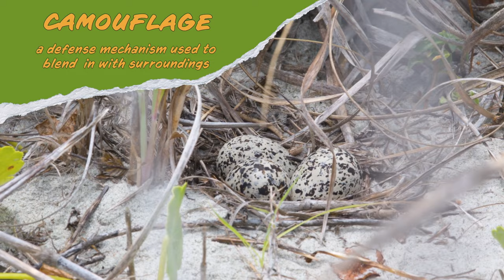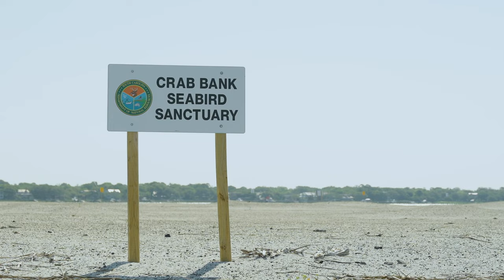Flying with Purpose | What's Wild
“What’s Wild!” highlights South Carolina’s rarest wildlife and the amazing people who protect them. In this special, learn about the recently restored Crab Bank Seabird Sanctuary, and how essential the Turkey vulture is for maintaining a healthy ecosystem.